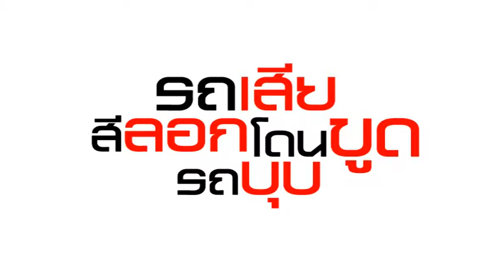TVC | เพชร การาจ ชลบุรี